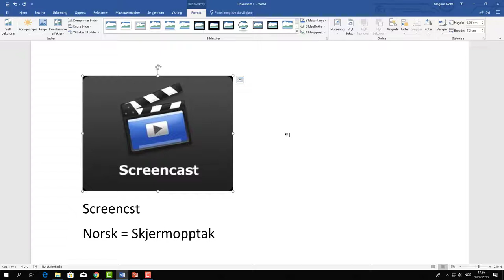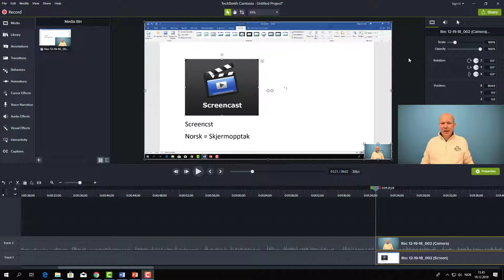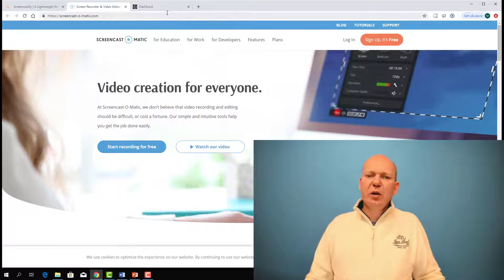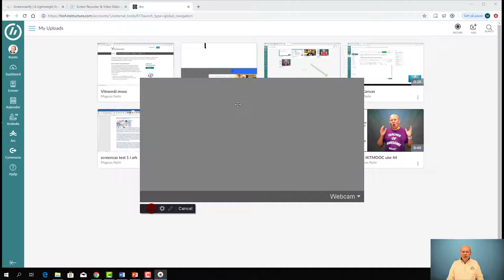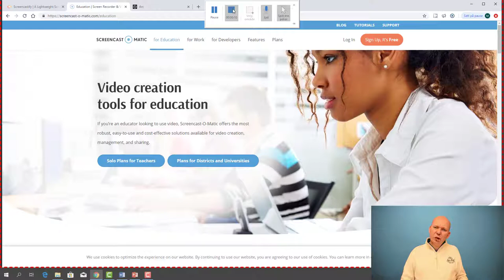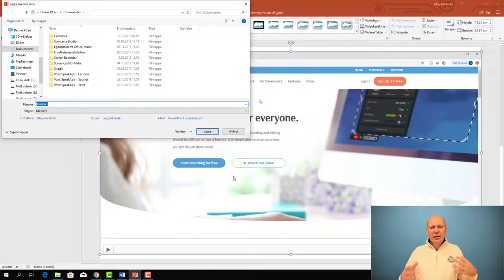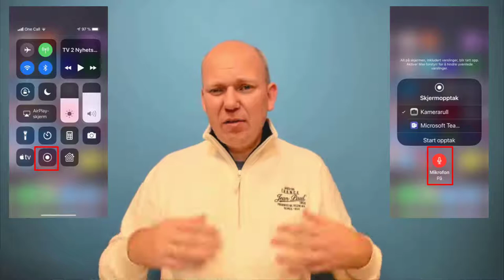Introduksjon til Screencast